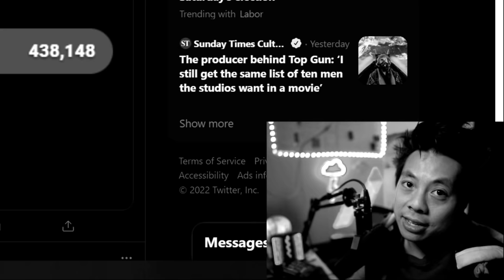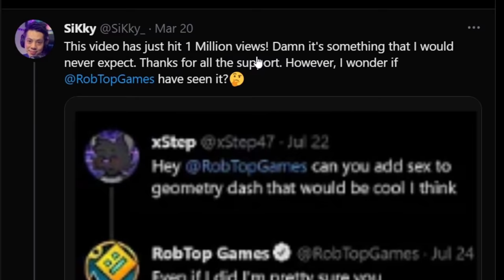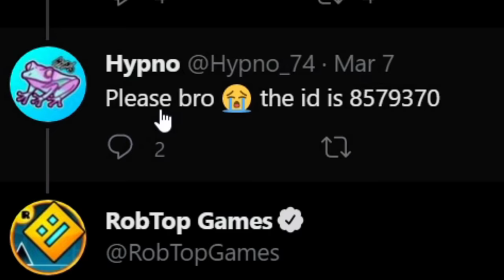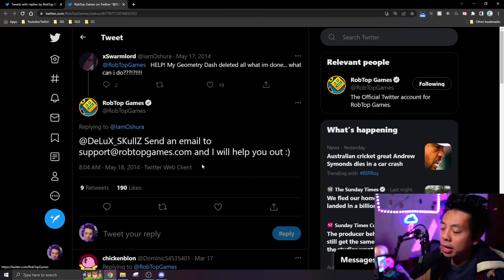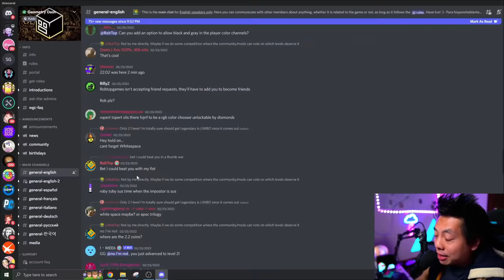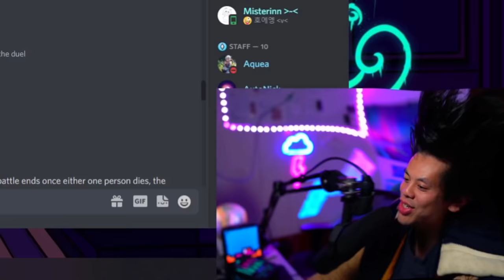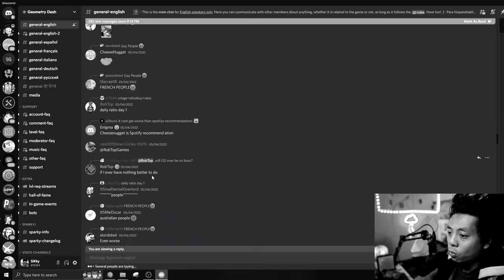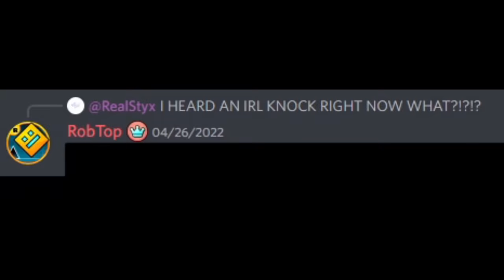RobTop being a SAVAGE for 12 minutes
personhuman42